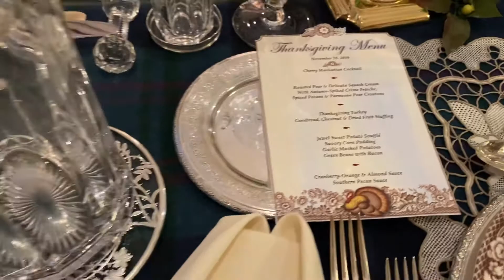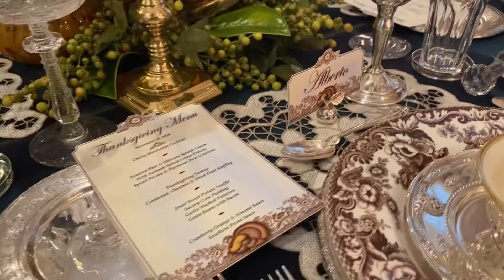A Key to the Armoire | A Highlands Pumpkin Patch - Video #2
One of my passions in life is to create beauty for the people around me. Setting a table is a simple way to do that every day. I am a firm believer that even the simplest of meals tastes better when it is presented in a beautiful table.

Find more information in my blog - A Key to the Armoire!